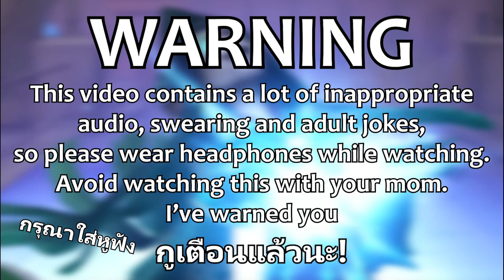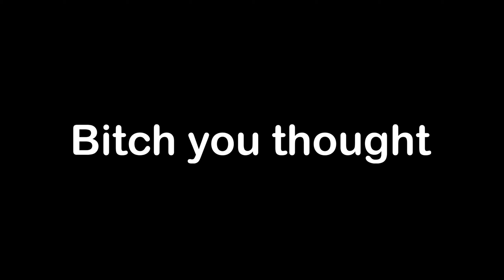P is for Pigeon Abuse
Thank you Kaito Kid from the Conan crossover for making me a Seer main!